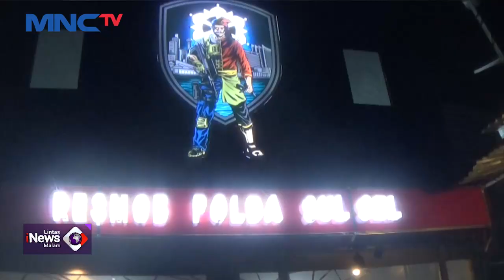Penjudi Sabung Ayam Kabur Naik ke Atap Rumah Warga saat Digerebek LintasiNewsMalam 29/11